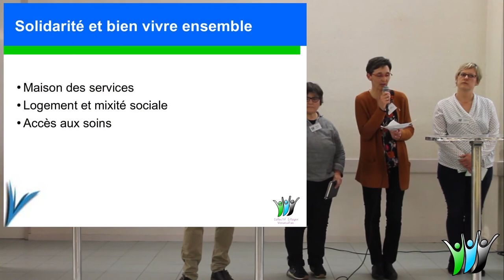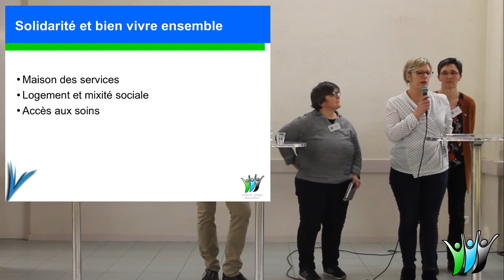ENSEMBLE ŒUVRONS POUR VENANSAULT - SOLIDARITÉ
Seconde réunion publique de la liste "Ensemble, Œuvrons pour Venansault".

Isabelle Thareau-Gueye, Lydie Bonnard et Frédérique Tesson nous proposent une réflexion sur la solidarité, une maison de la santé, le logement social et l'accès au soins.

Cette vidéo fait partie d'une série, reposant sur les différentes interventions de Willy Martin et ses colistiers lors de la réunion publique du 3 mars 2020 à la Salle des Acacias à Venansault.